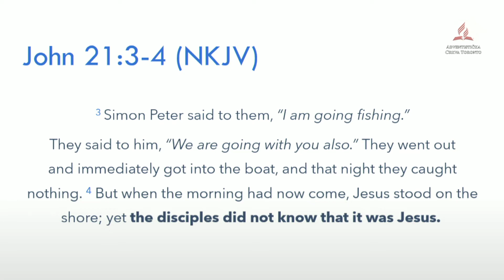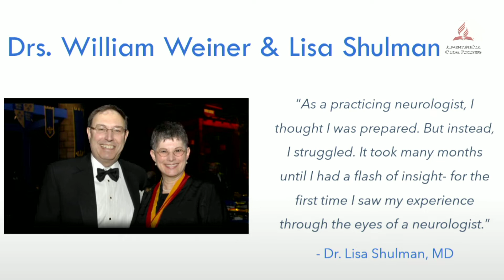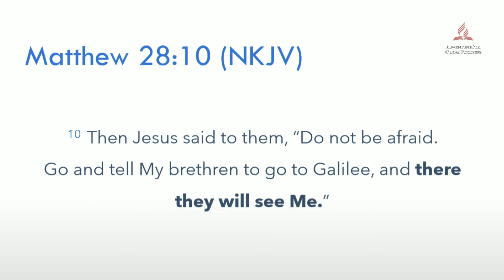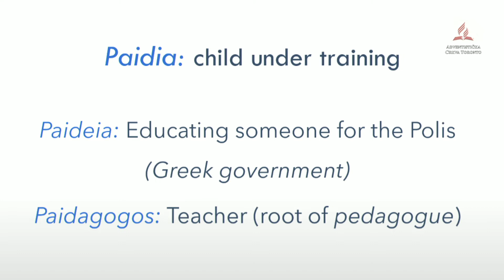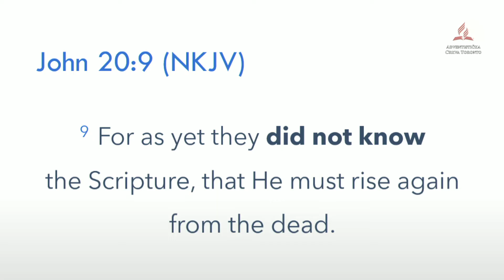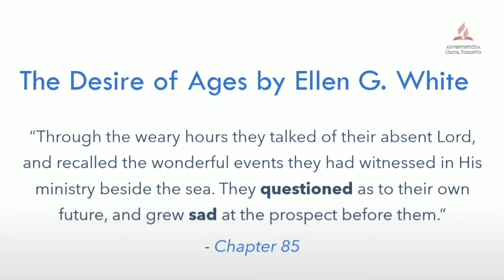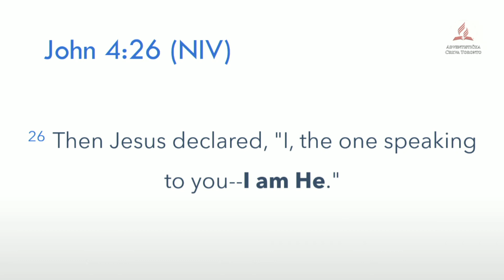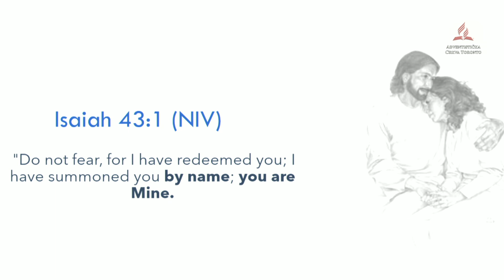2021-06-05 "Veiling Expectations" - Isabela Bibulović - Sermon